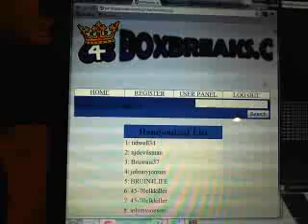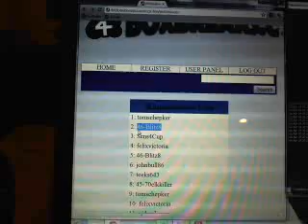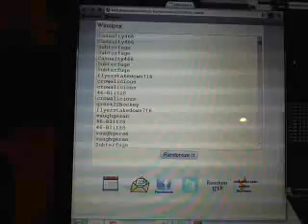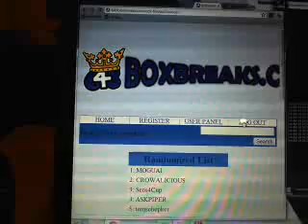Customer Appreciation FREE Box Break #2 [Final 4 Spots, Free Puck + Draft Order]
The best hockey box breakers around have teamed up on one website: Dubs88, GirardSebas, StackThePads40, Oceans7, SirSniperJim, Subterfuge and Teeks643 as well as Football and Baseball Box Breaks from 46-Blitz8 and TomSchepker!!

Win awesome bonus prizes in Teeks643 Box Breaks like Autographed Pucks, Official NHL Game Pucks, T-Shirts and MORE!